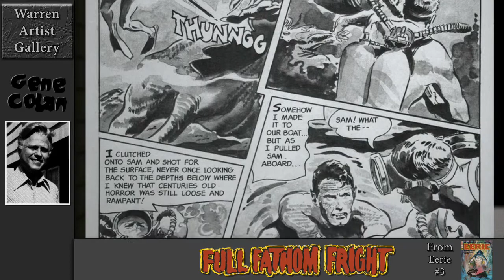Warren Artist Gallery HD: Gene Colan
Third in my series of HighDef artist galleries. This one features Gene Colan with a Jerry Goldsmith score from the third Omen movie "The Final Conflict"

The full stories are available through Dark Horse Comics in their respective Creepy and Eerie editions.